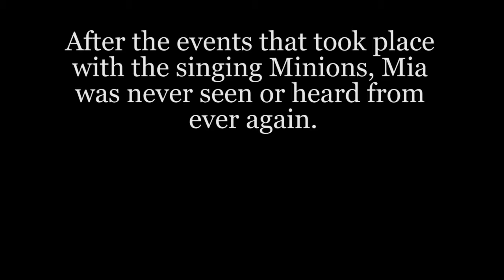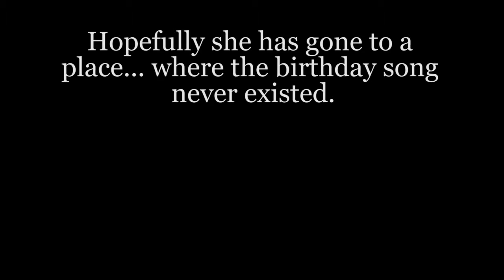A WILD SAD DRAKE APPEARS! | Why B'Days are SO Weird!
Birthdays. We all have them. But sometimes they can be down-right awkward.